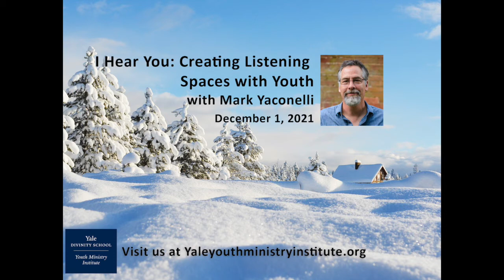Freedom from Confinement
I Hear You: Creating Listening Spaces with Youth with Mark Yaconelli, December 1, 2021. This clip is about freedom from confinement.